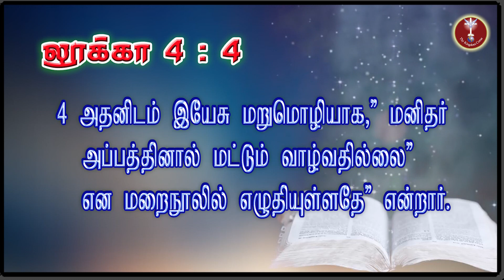01.04.2020 Short Message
Bro.Gracious